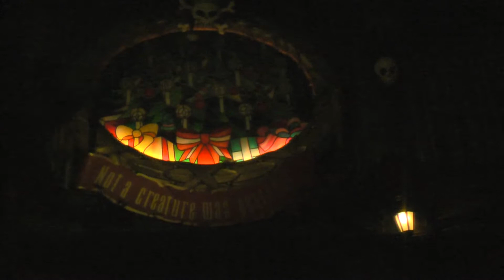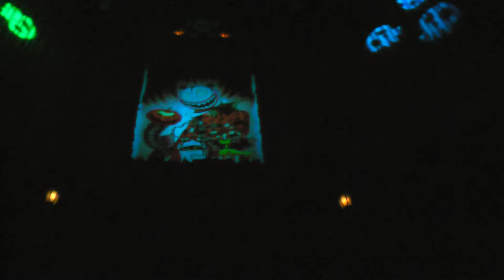Haunted Mansion Holdiday